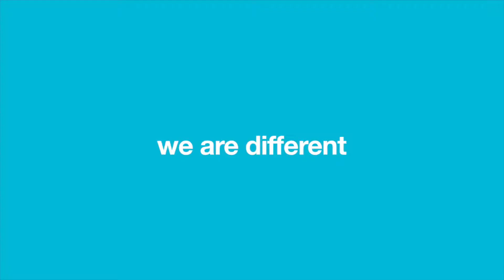Havas Lisboa "Together We are different